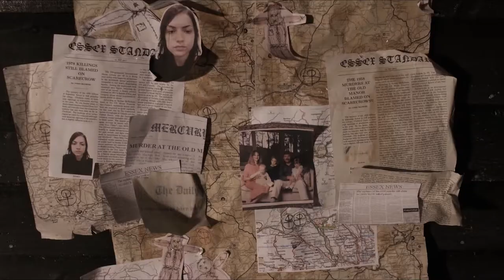Curse Of The Scarecrow | Trailer | Kate Lister | Cassandra French | Louisa Warren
On the anniversary of her family’s murder, June returns to the place she grew up to uncover the truth behind the Curse of the Scarecrow - who is said to take human form every 20 years to wreak havoc on the local town.

Director: Louisa Warren
Starring: Kate Lister, Cassandra French, Louisa Warren